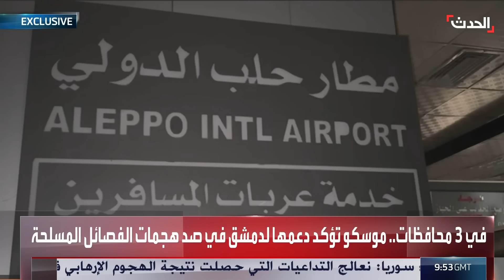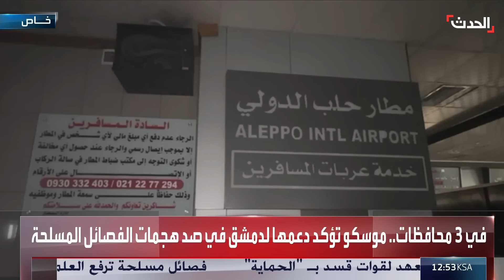هل سيكون للإخوان دور في الصراع القائم بسوريا؟.. محلل يجيب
هل سيكون للإخوان دور في الصراع القائم بسوريا؟.. المحلل السياسي رامي الخليفة العلي يجيب